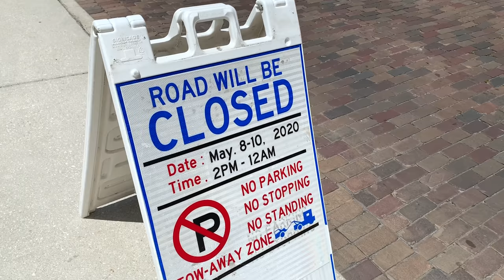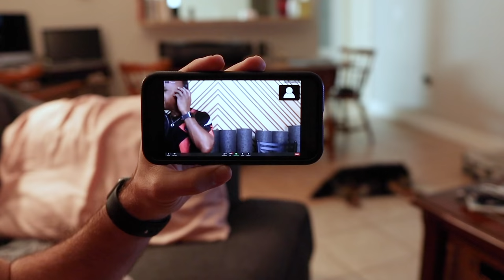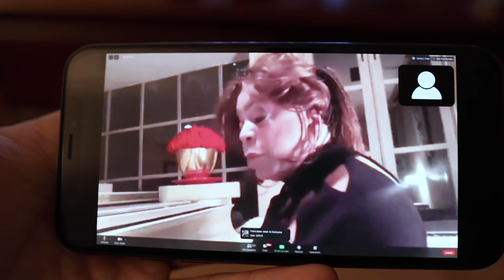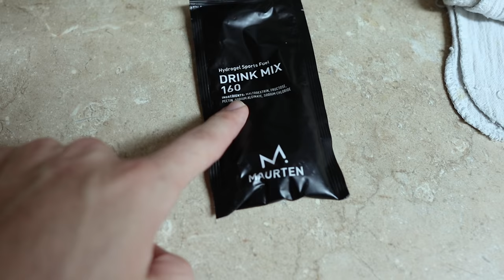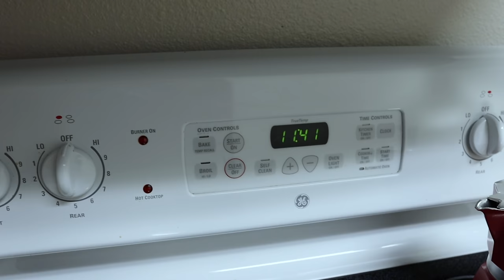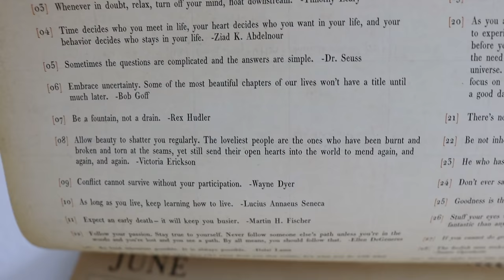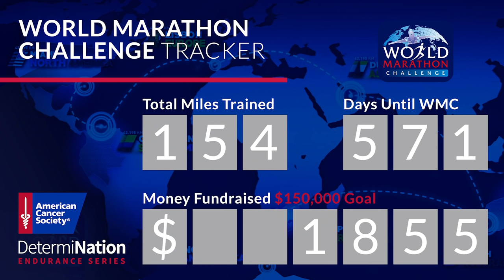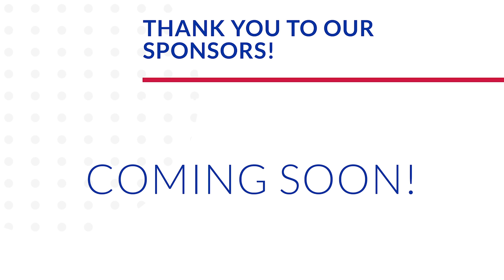The Running is Finally Getting to Him! | Hurts So Good & What is Winter Park Doing?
Peter's first run of the day was quite chilly!!! It's day two of the Goggins Challenge and the sleep deprivation and activity is finally getting to him. Because he still has to work, runs have to fit in within meetings and lunch schedules! It certainly is not easy. His afternoon run shows that Park Avenue is making some changes to accommodate Mother's Day weekend. We wish there were more people following safety precautions. Sarah takes the day easy and does some reading. ACS has invited us to watch a Quarantunes charity event over zoom, so that's how we start out our evening! It was awesome! Peter gets in his evening runs and gets some sleep afterwards. Sarah stays up late watching "Dead to Me" season two to ensure Peter wakes up for his 2 am work out. He is quite sleepy, but he gets it done! Thanks for all of your encouraging messages!!! We are in the home stretch.